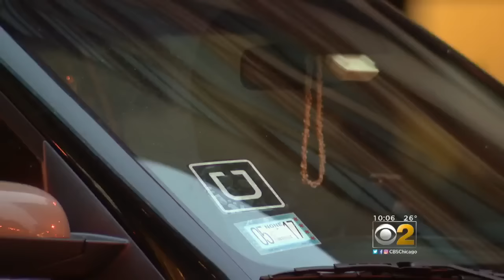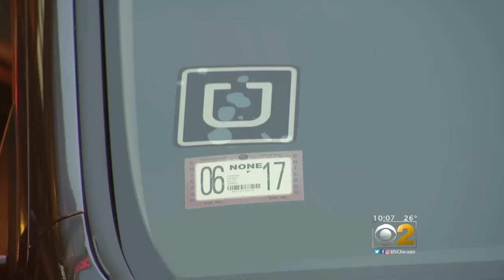Chicago Woman Says She Took A Nightmarish Uber Ride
She says the ride-sharing service gave her the runaround when she tried to complain. CBS 2's Dana Kozlov reports.